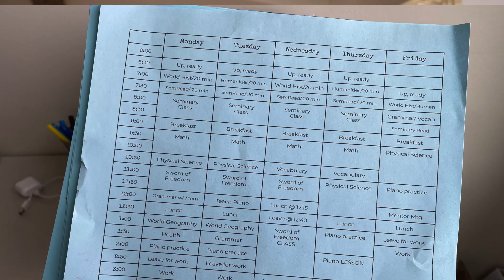How to Homeschool When Life is Chaotic (And Diminish Your Stress)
Today I'm giving 5 tips on how to still homeschool even and when life throws you CRAZY. No matter who we are as homeschool moms, we will have hard and challenging life events as we are trying to homeschool. But do not give up! There is a way of homeschooling and getting through the real life moments we all experience. I have done it through the many years I have homeschooled my kids, and so can you.

00:00 Intro
00:54 Tip #1
02:02 Tip #2
03:04 Tip #3
04:48 Tip #4
05:19 Tip #5

If we are meeting for the first time, hello! My name is Jana and I am passionate about helping parents find joy in their homeschooling journey and to help them learn how to homeschool. If I can homeschool, YOU can too!

I am a veteran homeschool mom of eight children that has been homeschooling for over twenty years. AND I am still homeschooling my youngest two! I truly appreciate you being here and I hope I can be of help in your homeschooling journey. 🌼